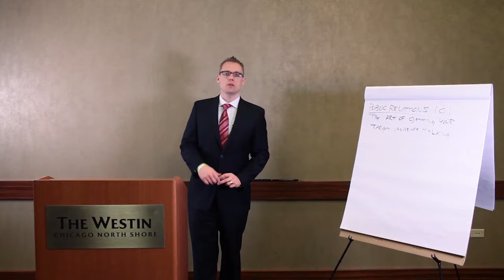Learn Public Relations Moves | America’s # 1 Business Coach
Are you looking for the world’s best and most affordable business coaching program?
Learn more about the business coaching program created by the former U.S. Small BUsiness Administration Entrepreneur of the Year Clay Clark and that has been featured in Forbes, Fast Company, Bloomberg and countless media outlets:

1. We have the world's best and most affordable business school
2. We have the world's best business podcast
3. We have the world's best and most affordable business coaching program
4. We have the world's best business workshops